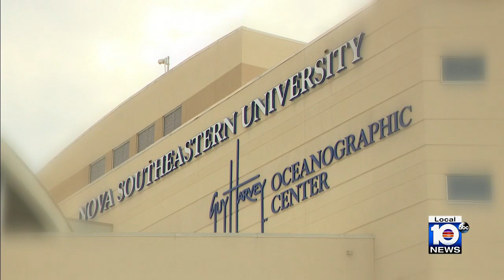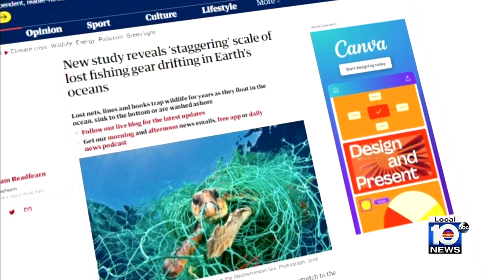Students doing beach clean-up find massive plastic fishing net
A group of Fort Lauderdale students in the St. Thomas Aquinas High School Marine Science Club were out on their monthly cleanup when they encountered something unlike anything they’d seen before.